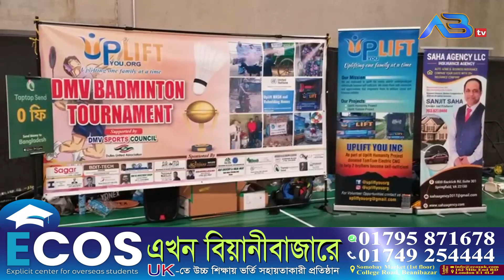যুক্তরাষ্ট্রে আপলিফ্ট ইউ’র ৫ম ডিএমভি ব্যাডমিন্টন টুর্নামেন্ট সম্পন্ন